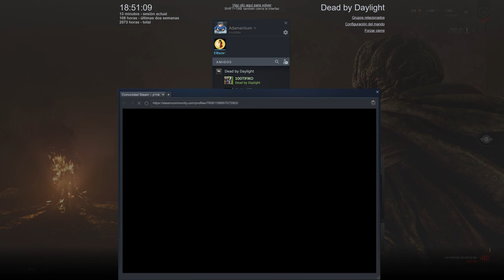Dead By Daylight - El Espectro Farmeador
El espectro es un asesino sigiloso, capaz de ocultarse y reaparecer al sonar su Campana de los Lamentos .

Sus ventajas personales le dan habilidades adicionales para rastrear y localizar sobrevivientes, lo que lo convierte en un cazador muy eficiente.

Se trata de rastrear y cazar sobrevivientes, lo que hace que sea más fácil atraparlos y matarlos.